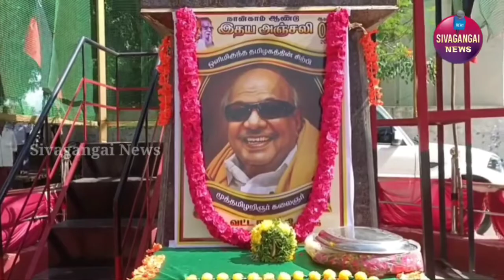சிவகங்கை அண்ணா சிலை முன்பாக டாக்டர் கலைகரின் திருவுருவபடத்திற்கு பூ மாலை அணிவித்து மரியாதை.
முன்னாள் முதல்வர் டாக்டர் கலைஞரின் நான்காம் ஆண்டு நினைவை போற்றும் விதமாக சிவகங்கை அண்ணா சிலை முன்பாக டாக்டர் கலைஞர் கருணாநிதியின் திருவுருவபடத்திற்கு  பூ மாலை அணிவித்து மரியாதை.